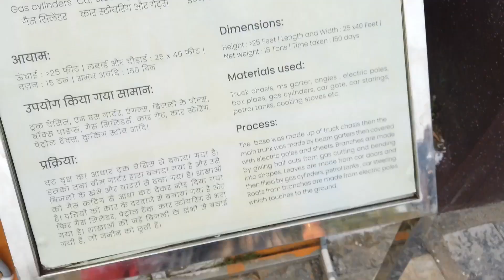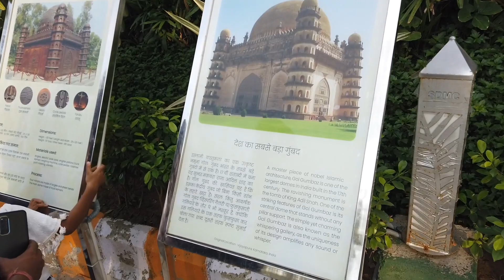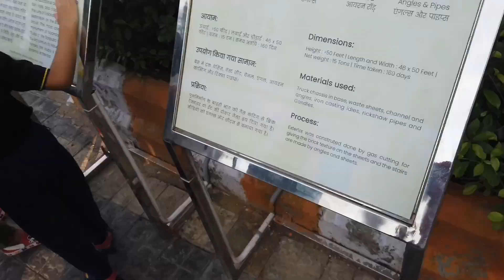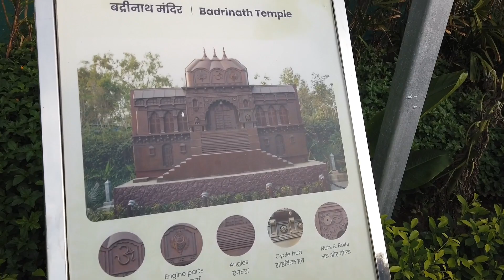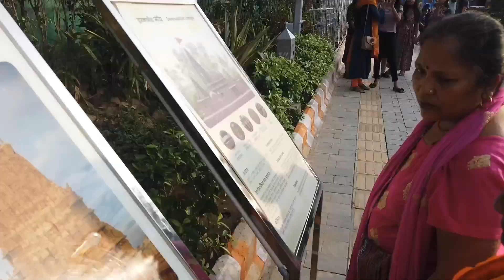Bharat Darshan Park in Delhi..All tourist places at one Place